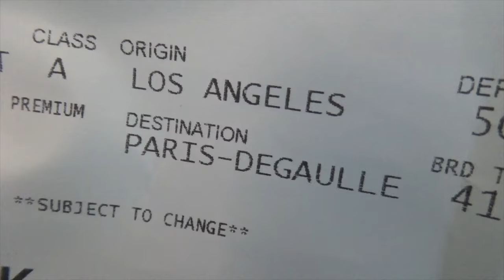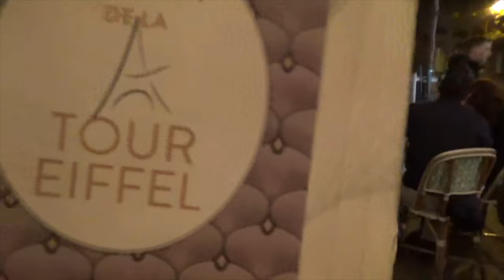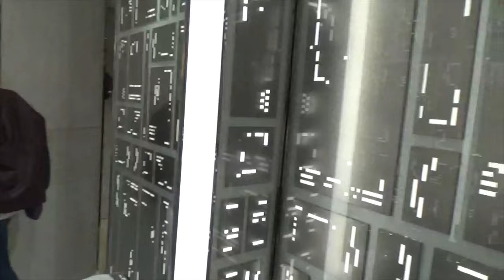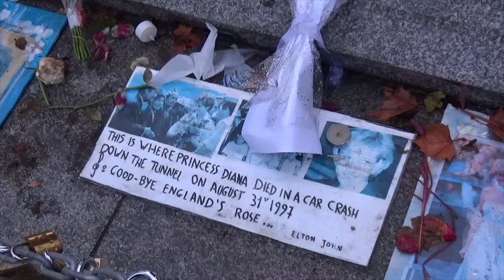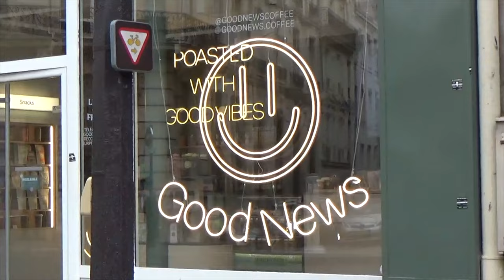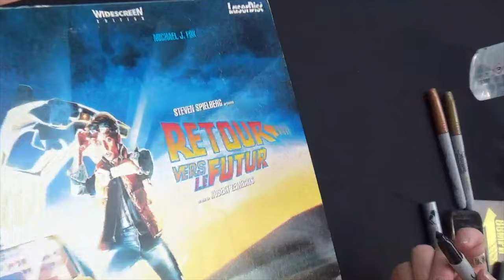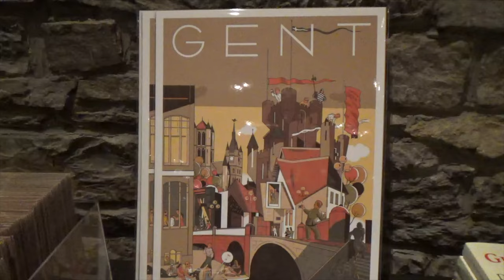Amber Dawn Lee and Lea Thompson explore Europe 2023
for.
the.
amber.
vibe.

other things.

TWITR: @Amberdawnlee